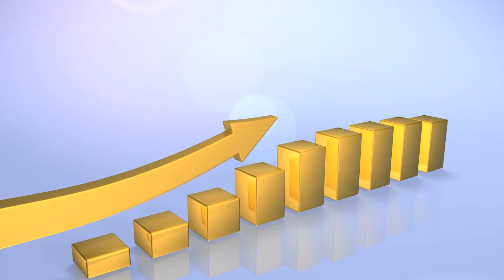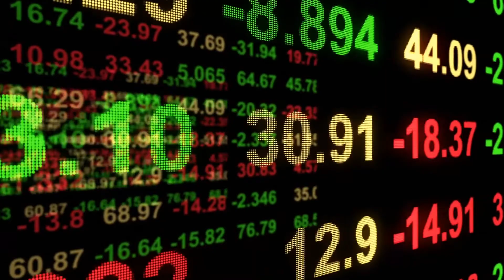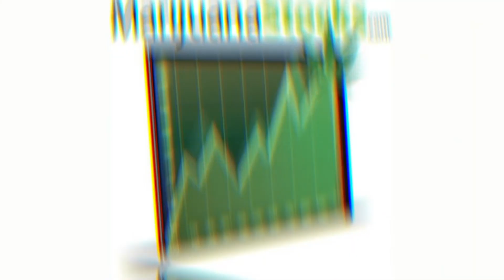Are Marijuana Stocks On Their Way Back Up In The Market?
The cannabis industry has been extremely up and down over the course of the past three weeks. Although the coronavirus still seems to be very much in effect, it appears as though investors are becoming more and more comfortable with the idea of investing marijuana stocks. The past three weeks have been mostly filled with losses in the whole of the stock market, but many of the leading pot stocks have actually shown gains in the past three days. March 26th, helped to cement three days of very solid gains.

🎵 Track Info:

Title: I Am OK by Vishmak